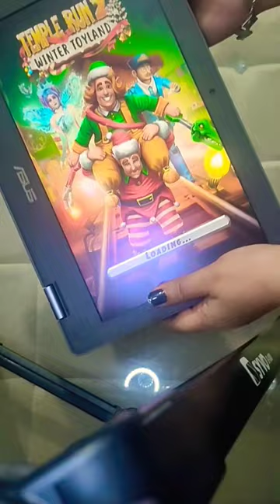ASUS Chromebook C214 Flip💻 Gaming🎲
Hope you like this video... so, gives a thumbs up for it 🤩

Link-
Take a look at this ASUS Chromebook Flip Touch Celeron Dual Core - (4 GB/64 GB EMMC Storage/Chrome OS) C214MA-BU0452 Chromebook on Flipkart

AR111🙏